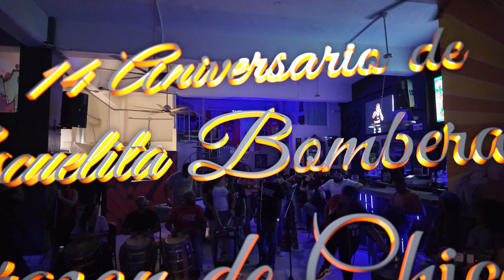14to Aniversario de Escuela Bombera de Corazon de Chicago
14to Aniversario de Escuela Bombera de Corazon de Chicago en Santurce Social, 1006 Avenida Fernandez Juncos, Nov. 11, 2023